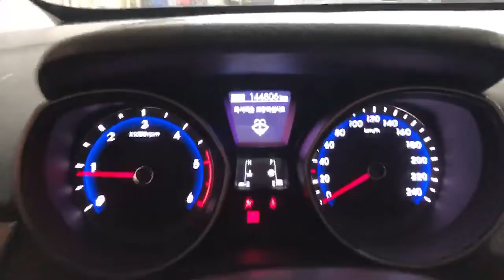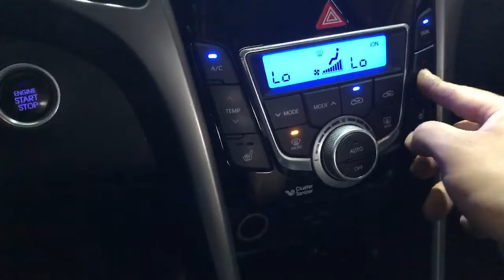2012 HYUNDAI I30- $2,800 [Used Car Korea Network]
09:00 to 22:00 GMT + 9 (Korea Time)